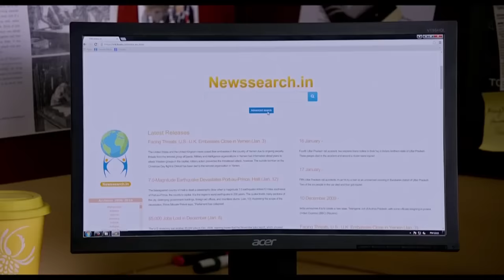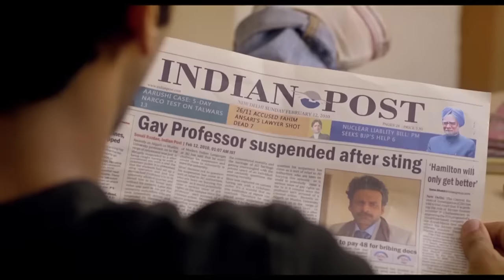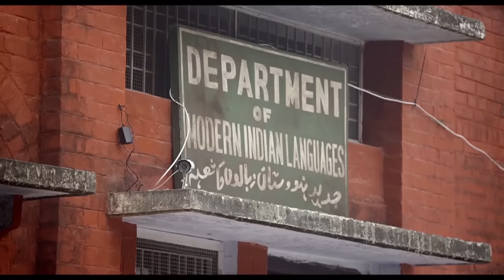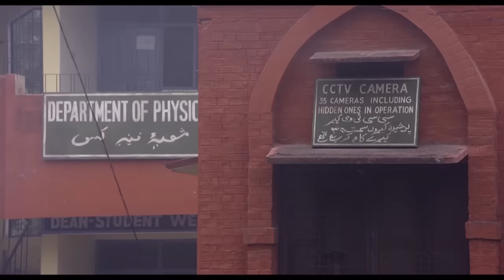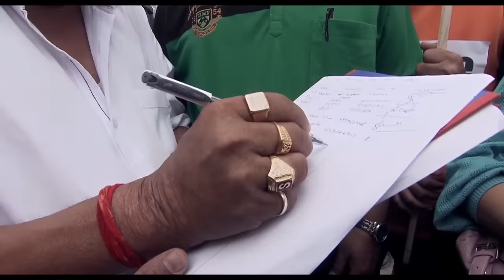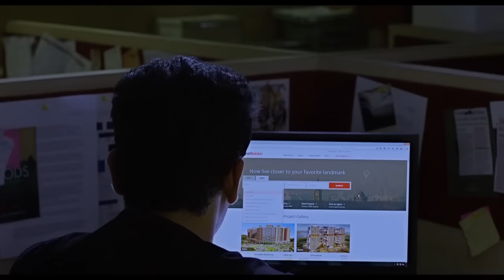Aligarh - Blockbuster Bollywood Action Full Movie | Rajkummar Rao Manoj Bajpayee , Full Movie HD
Film – Aligarh
Actor –  Manoj Bajpayee, Rajkummar Rao, Ashish Vidyarthi
Directed by -  Hansal Mehta

Based on true events, a university professor is sacked from his job on charges of homosexuality.